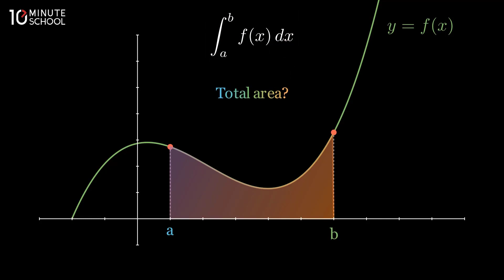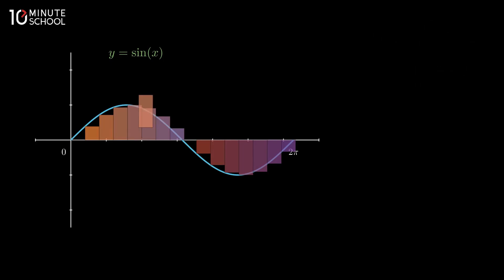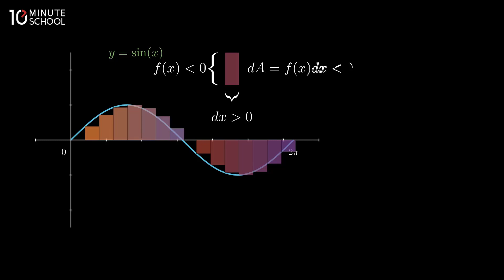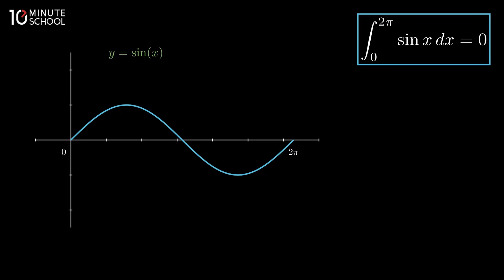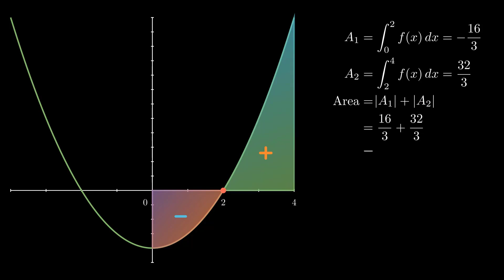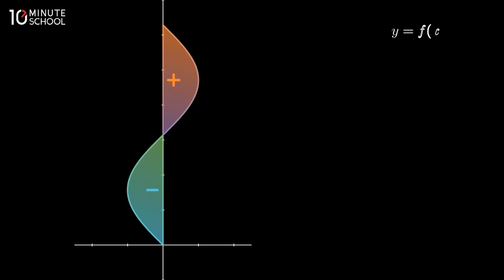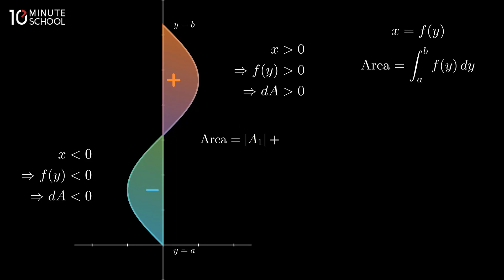When and How Area is Negative? | Area by Integration | Higher Math 1st Paper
HSC Math 1st Paper এর Integration চ্যাপ্টারের 'When and How Area is Negative' নিয়ে এই ভিডিওতে বিস্তারিত আলোচনা করা হয়েছে।
HSC পরীক্ষায় দেখা যায় বরাবরই এই টপিক থেকে বেশ কিছু প্রশ্ন এসে থাকে। এই টপিকের উপরে তোমার প্রস্তুতি আরো জোরদার করতে দেখে  নিতে পারো এই ভিডিওটি।